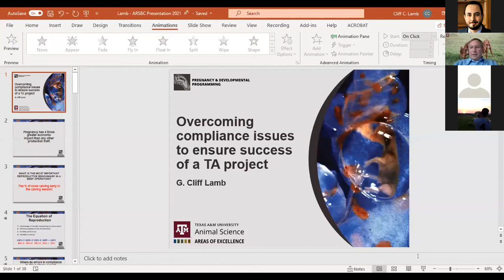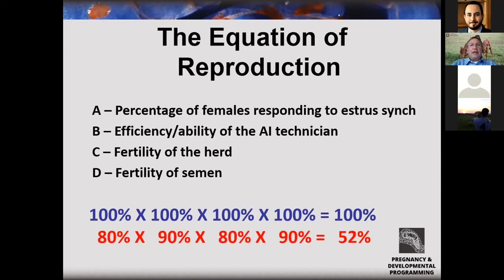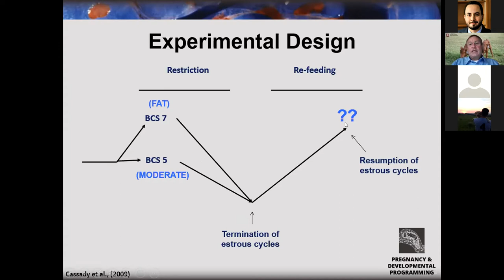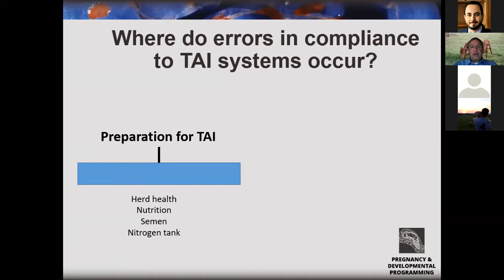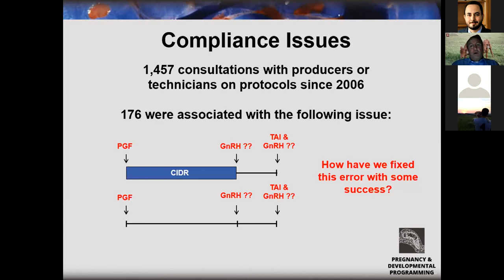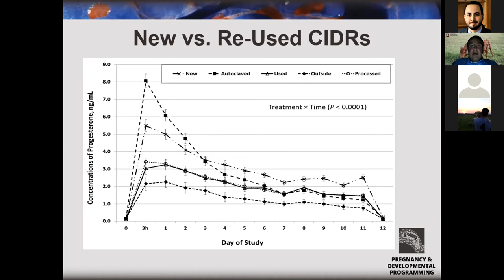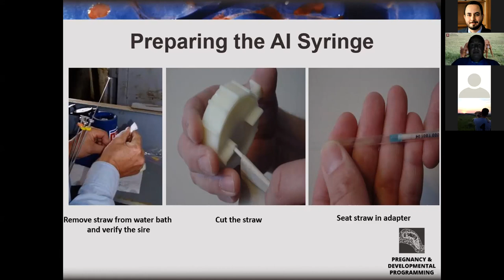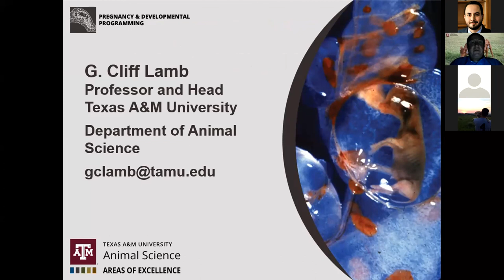Dr. Cliff Lamb - Overcoming compliance issues to ensure success of a TAI project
2021 ARSBC Online Conference
Dr. Cliff Lamb, Texas A&M - Overcoming compliance issues to ensure success of a TAI project